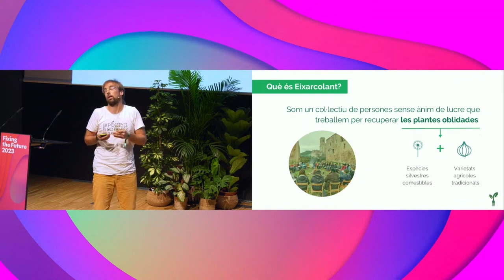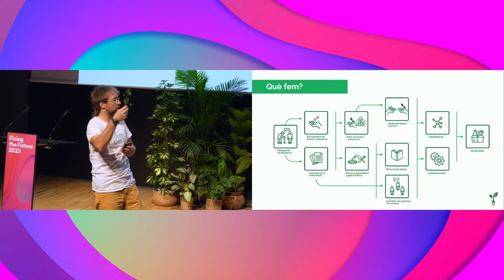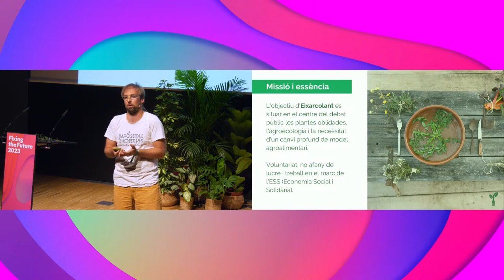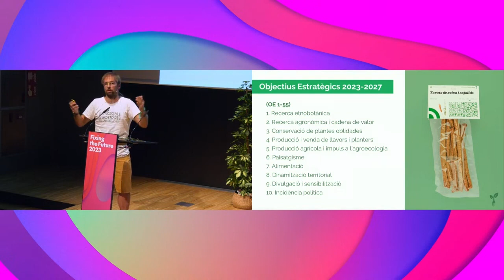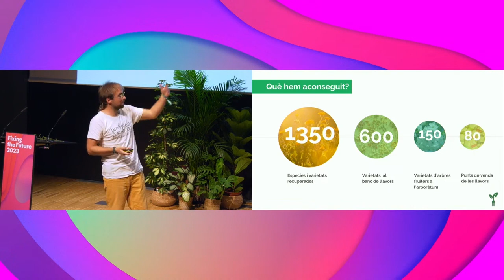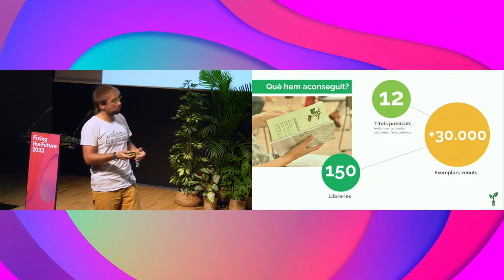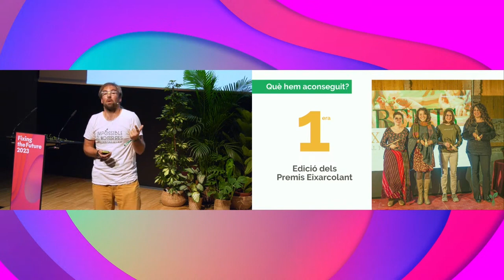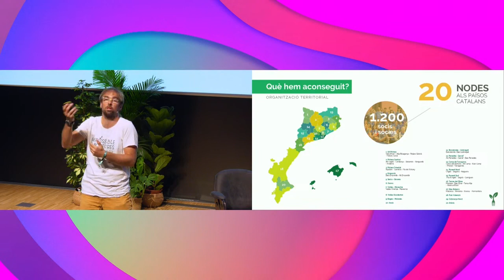[Rediscovering our resources] El Col·lectiu Eixarcolant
Fixing the Future Fetsival 2023

[Rediscovering our resources]
El Col·lectiu Eixarcolant (Catalonia)
Marc Talavera Roma, President and Coordinator

Col·lectiu Eixarcolant envisions a future in which eating native “weeds” and cultivating local varieties of vegetables and forgotten crops is the new normal. Since 2016, this Catalan grassroots collective is pushing for a societal shift in how people interact with, produce, commercialise and consume native wild plants and traditional varieties of crops, while ensuring equity, fairness and ethical principles. Marc Talavera Roma, a biologist and founding member of the collective, explains that the project was inspired by the lack of coherence in today’s agri-food sector. To help people appreciate the nutritious properties of the foods growing outside our door, Eixarcolant organises workshops that teach growing and harvesting techniques. The collective believes that it is necessary to transform agri-food systems towards models based on proximity, sustainability, quality, and the dignity of farming and that is why they work on the recovery and promotion of forgotten plants as tools to contribute to these changes.